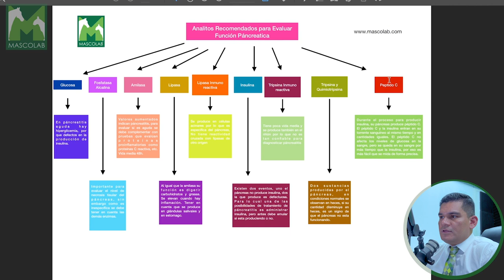Prueba de Función Pancreática / GUÍA DE DIAGNÓSTICO DE LABORATORIO VETERINARIO.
Unidad 2: Pruebas de Laboratorio Según el Órgano / Guía de Diagnóstico de Laboratorio Veterinario.

Recibe audio-resúmenes de revisiones de tema a través de listas de difusión vía whatsapp de especialidades veterinarias.

✌️CONTACTO